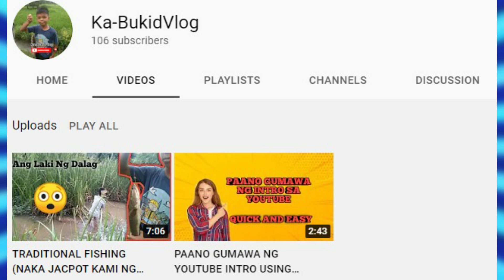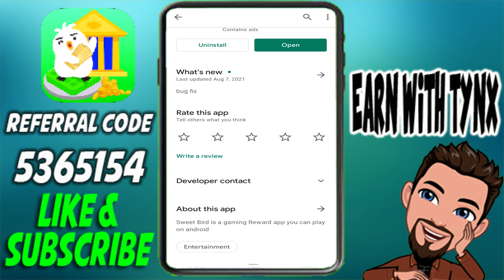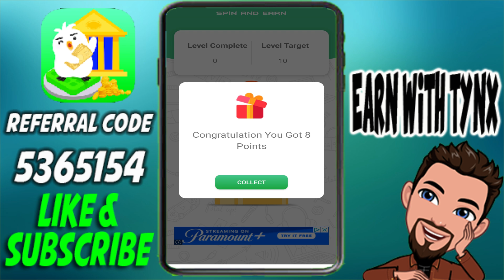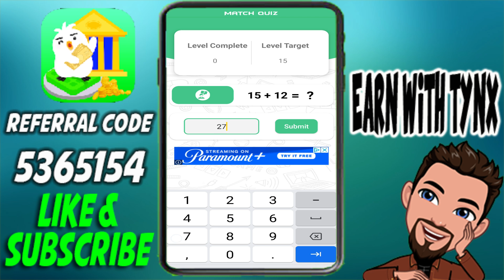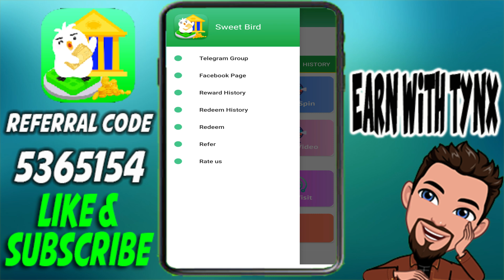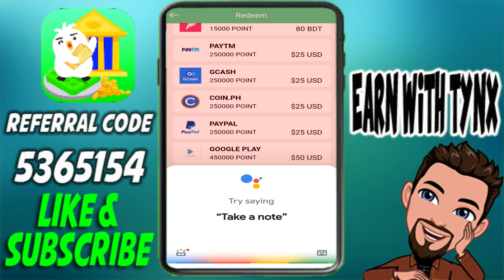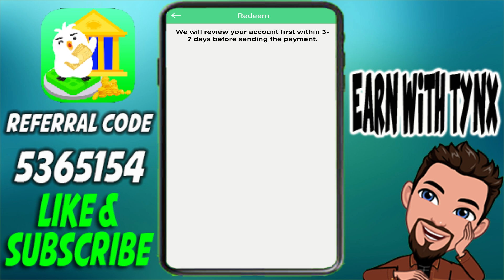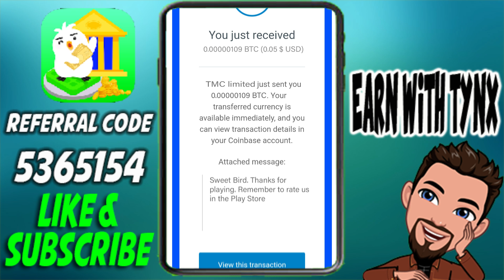KUMITA SOBRANG DALI AT WALANG PUHUNAN | LIVE WITHDRAWAL & LIVE PAYMENT PROOF! | LEGIT PAYING APP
My Referal Code is: A98MIF
BFast BFree My Referal Code is: KUAFT